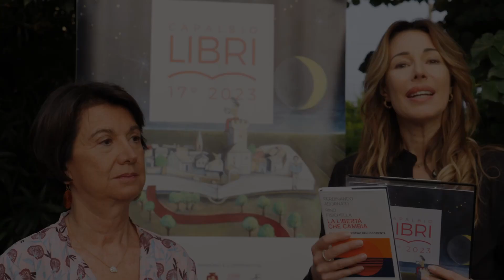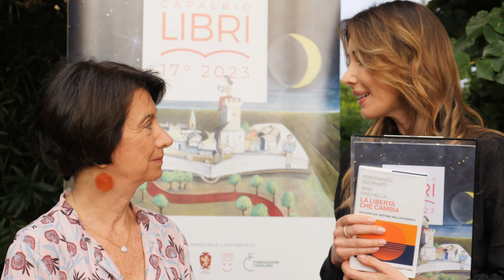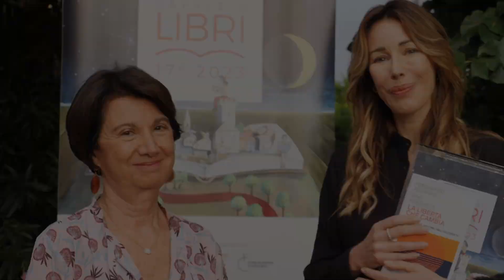Libertà, Occidente e le radici comuni: intervento della Ministra Eugenia Roccella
Il nuovo libro di Ferdinando Adornato "La libertà che cambia. Dialoghi sul destino dell'Occidente", edito da Rubbettino, è stato presentato a CapalbioLibri con un dialogo aperto con  la Ministra per la Famiglia, la Natalità e le Pari Opportunità Eugenia Maria Roccella. Ha moderato l'incontro la giornalista Francesca Nocerino.